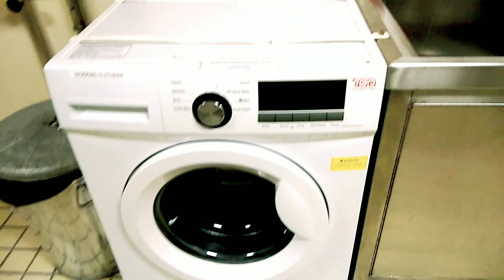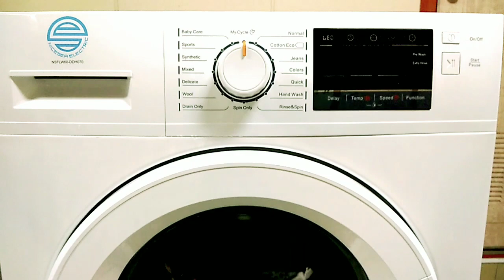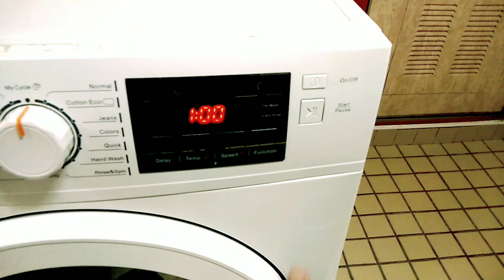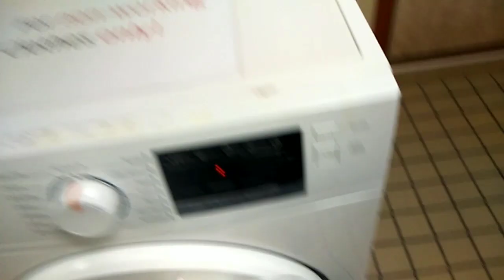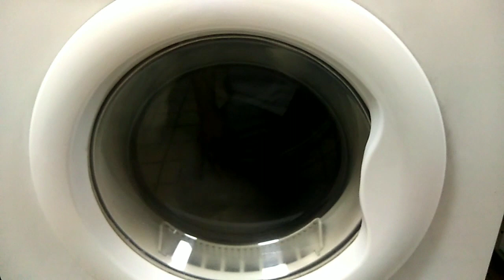HOW TO USE THE LAUNDRY MACHINE FOR THE OFFICER'S LINEN ONBOARD BY MESSMAN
Paano maglaba ang isang messman ng linen ng mga opisyal sa barko.